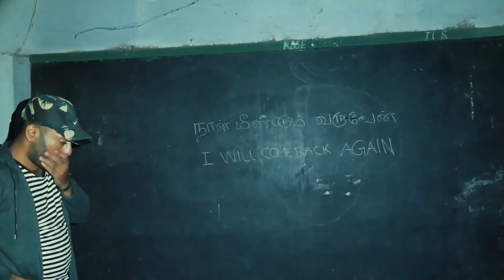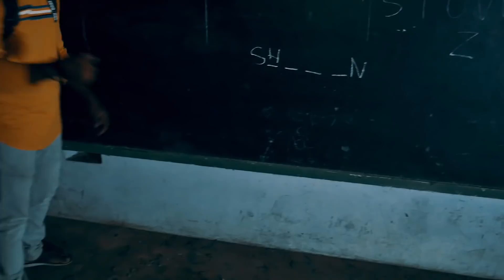I got Wounded Severely In Last shoot😑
➤ USTRAA Acne Control Face Wash - With Neem & Charcoal
 1.USTRAA Neem & Charcoal Face Wash keeps your skin acne & pimple free.
 2. It is packed with deep cleansing power of charcoal
 3. Infused with Anti septic, anti-bacterial, anti-inflammatory power of Neem.
 3.Oil free formulation keeps your skin non sticky and oil free.
 4.It is specially made for Sensitive and acne prone free.
 5.Purifies skin and reverses daily skin damage.
 6.Keeps your skin free from breakouts.

Atlantean Twilight